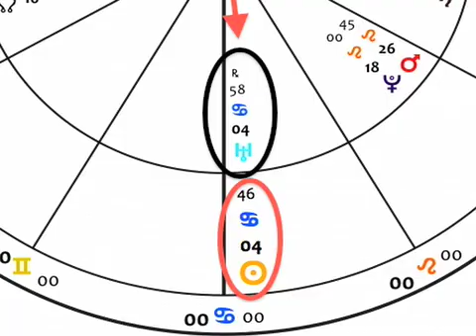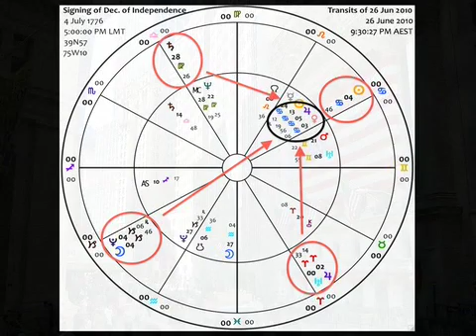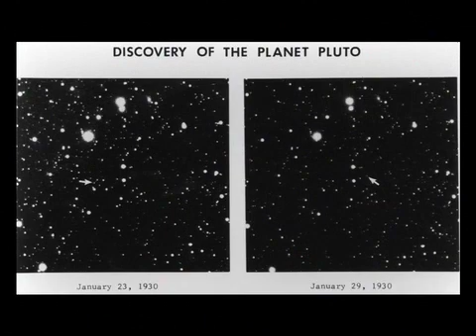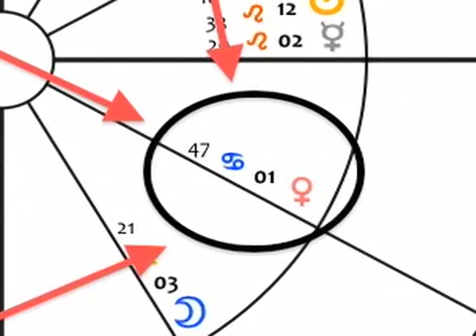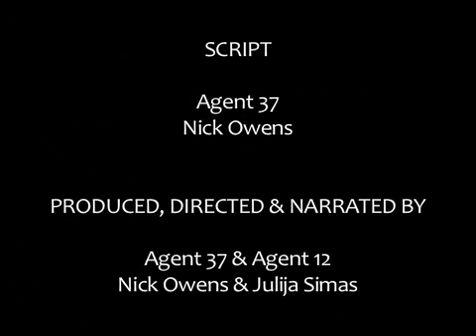June-July 2010 Eclipse Report Part 2.m4v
Part 2 of the C*I*A's report on the two eclipses in the 2010 June/July eclipse season.  Includes discussion of the eclipse paths, astrocartography maps, and relationship to the cardinal t-square.  Includes commentary on the UK, EU, Greece, Israel and the USA.  The significance of Easter Island to the current planetary zeitgeist is also explored.